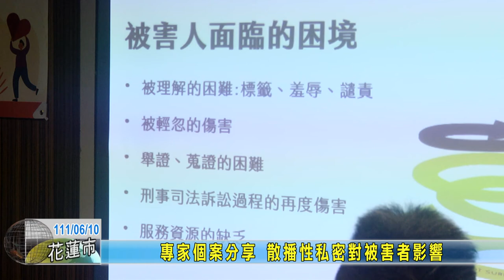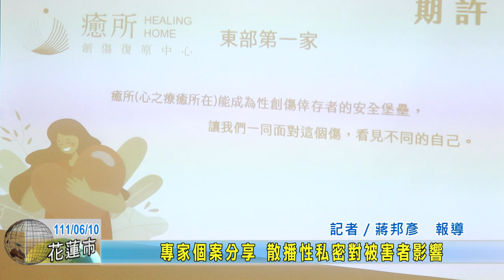20220610 09 專家個案分享 散播性私密對被害者影響